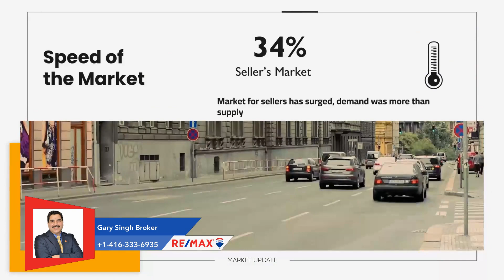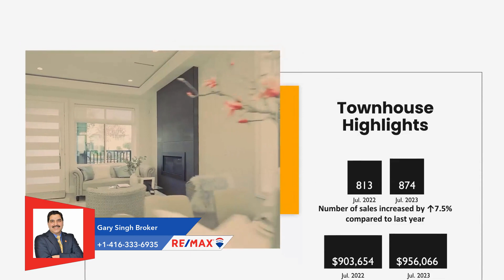Toronto Real Estate Videos | Greater Toronto Market Update